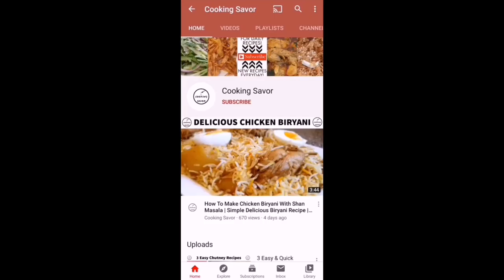How To Make Chicken Enchiladas With Red Sauce | Cooking Savor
How To Make Chicken Enchiladas With Red Sauce, Chedder Mozzarella Cheese, flour tortillas.
Easy Mexican Style in the oven Recipe.

Aaj ki video me ap Chicken Enchiladas With Red Sauce bhana na seekhe ge.

Now Anyone learn How To Make Chicken Enchiladas With Red Sauce

My Videos are easy to follow with simple Instructions. For most of the Asian recipes, I use are hand on easy to cook recipes. My goal is to help people who are not able to cook different types of food or struggle to have hand on Asian recipes. I hope through my videos i can make it easier for you to cook food with different Asian Food Recipes. Most of my videos are directed towards people who love Pakistani & Indian Food. Now you can make your own food too.

Please SUBSCRIBE to my Channel (Cooking Savor) and Don't forget to turn on your post Notification Bell Icon so you can be notified every time I upload a new video on my channel for future videos.

Cooking Savor